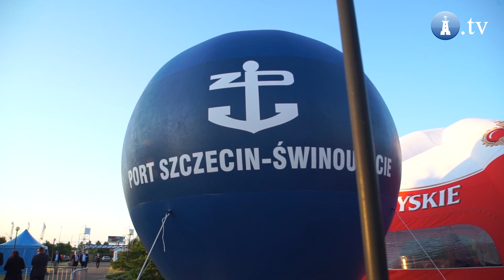Rok 2018 w obiektywie GospodarkaMorska.TV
Przedstawiamy najlepsze ujęcia z polskich portów, stoczni, firm i instytucji morskich, branżowych imprez oraz wydarzeń w specjalnym noworocznym klipie GospodarkaMorska.TV.